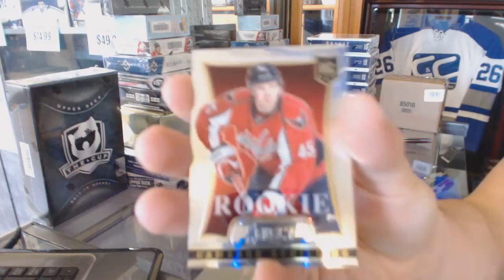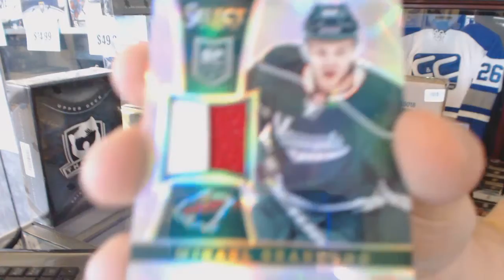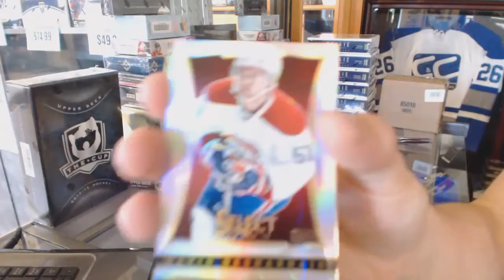PhaneufisGod's 13-14 Panini Select Hockey Box Break